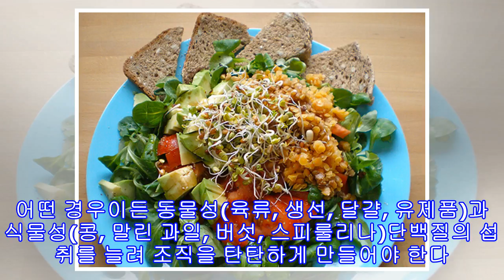수술없이 이중턱을 없애보자!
수술없이 이중턱을 없애보자! 목은 시간의 흐름을 그대로 반영해주며, 축 늘어난 피부가 덜렁거릴 때도 있다. 이중턱 생성에 영향을 끼치는 요인은 다양하지만, 다행스럽게도 이중턱의 발생을 늦춰줄 좋은 천연 해결책들이 많다. 이 기사에서 우리는 이중턱을 없애는 비법과 운동 방법, 생활 습관 등을 소개한다. 과체중인가? 이중턱은 체중 증가의 결과로 눈에 띄게 증가하는 경향이 많다. 그러니 이중턱을 없애고 싶다면 체중 증가를 조심하고, 다이어트를 해보길 권장한다. 턱살의 처짐을 예방하고 싶으면 균형잡힌 식단을 먹되, 저녁 식사의 양을 줄이자...